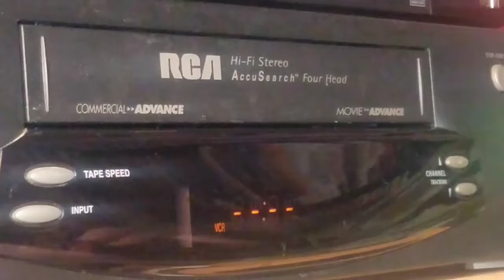Jumanji - Movie Review